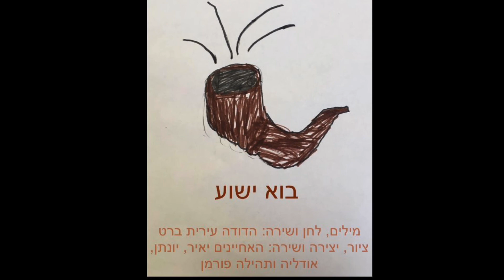HOLIDAY SONGS FOR KIDS | Rosh Hashanah | Feast Of Trumpets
‘BIBLICAL HOLIDAY SONGS FOR KIDS’
Is an in-house project recorded by Irit Barrett and her nieces and nephews.
What is the meaning of each holiday? Why do we celebrate and remember? How do we see Jesus in the story of each feast?
The Lord’s Appointed Times from the book of Leviticus chapter 23 have been fulfilled and will be fulfilled in the life of Yeshua (Jesus).

ROSH HASHANAH - ZICHRON TERUAH (FEAST OF TRUMPETS)

COME, JESUS (BO YESHUA)
Lyrics, Music and Vocals: Irit Barrett
Drawings and Vocals: Yair Foreman, Jonathan Foreman, Odeliah Foreman and Tehila Foreman

‎בוא ישוע
‎ראש השנה (זיכרון תרועה)
‎מילים, לחן ושירה: עירית ברט
‎ציור, יצירה ושירה: יאיר, יונתן, אודליה ותהילה פורמן

‎בוא ישוע
‎1.בקול תרועה נשמע קולך
‎קורא לזכור דברך
‎להתוודות ולציית
‎בלב נכון כי באה עת
‎2.בקול תרועה נשמע קולך
‎יום אדוני קרב ובא
‎בציפייה לשיבתך
‎בן רגע אז נהיה איתך
‎פזמון:
‎בקול שופר האלוהים
‎בהוד והדר תשוב, אדון
‎בקול תרועה ממרומים
‎בוא ישוע, בוא!
‎3.בקול תרועה נשמע קולך
‎המלאכים שרים לך
‎קרב הרגע בו נראה
‎פניך, ונשתחווה

Come, Jesus
1. With the sound of a trumpet
We hear Your voice
Calling us to remember Your Word
To repent and obey
With a true heart
For the time has come.
2. With the sound of a trumpet
The Day of The Lord is near
With anticipation for Your return
In an instant we will be with You
Chorus:
With the trumpet sound of God
In majesty and glory You will return, Lord
With the sound of a trumpet from heaven
‘Come, Jesus, come!’
3. With the sound of a trumpet
The angels are singing to You
The time is near
When we will see Your face
And bow down before You